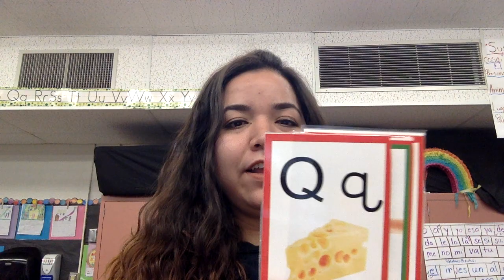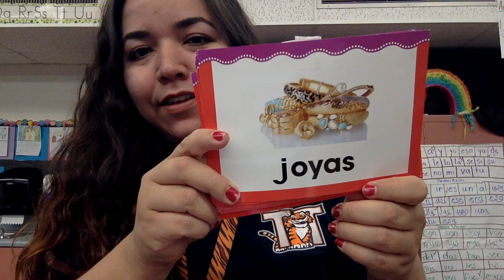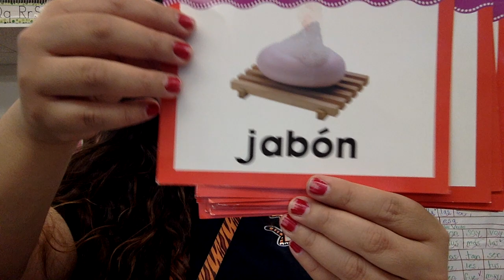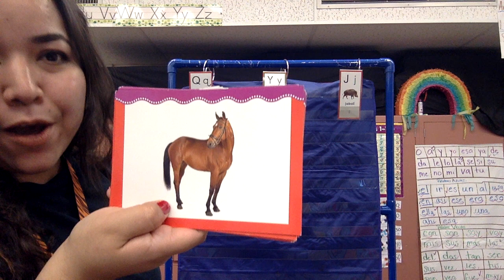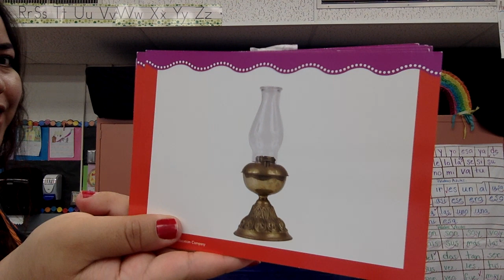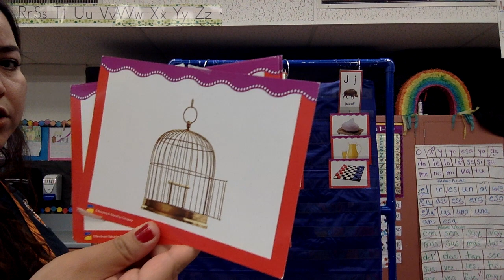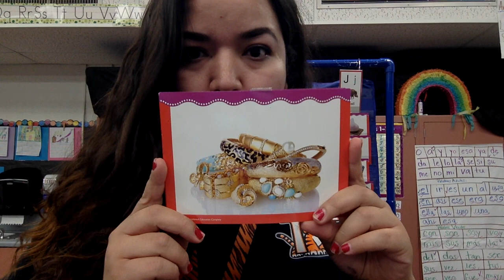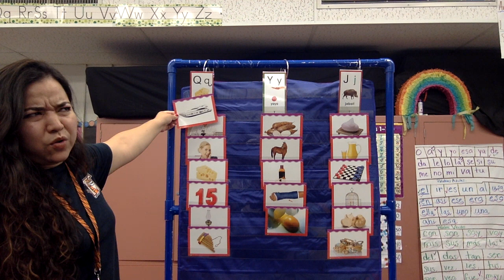Los sonidos: letras Jj, Yy, Qq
Los sonidos de las letras Yy, Jj, Qq